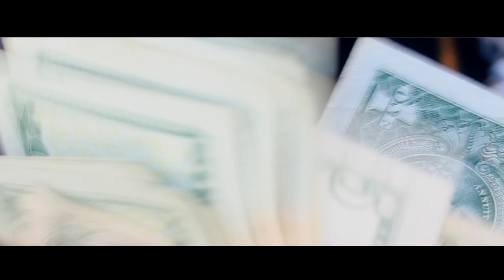Charleyy- My Glock- (Official Music Video)- (Controversial Star Records)